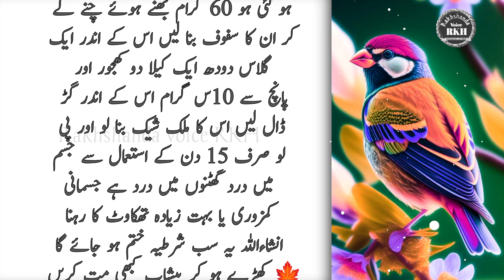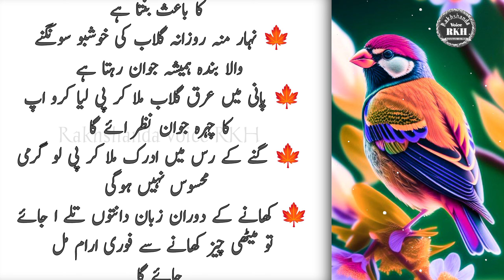serson Ka Tail Raat ko ek jagha lagha lo| Sunahry Haroof in Urdu|Deep Motivation | Quotes about Life